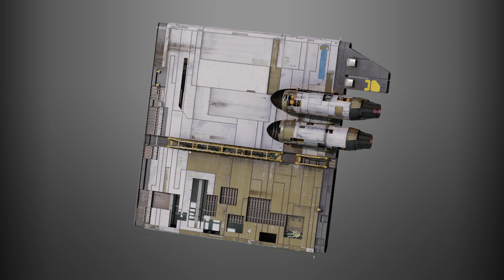Cargo Ship Turnaround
Cargo ship 360 turn around, modelled in Blender